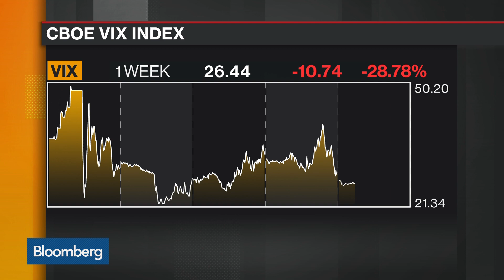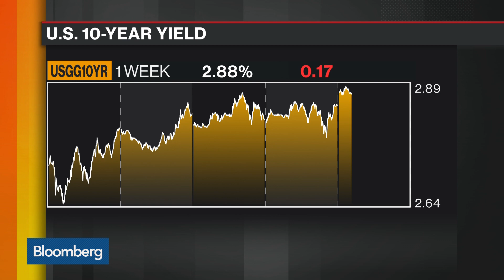Market Rout 'Is a Buying Opportunity,' Says BlackRock's Simpson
Feb.12 -- Terry Simpson, multi-asset strategist at BlackRock, discusses market volatility and how he views the fallout from last week's selloff. He speaks on "Bloomberg Daybreak: Americas."